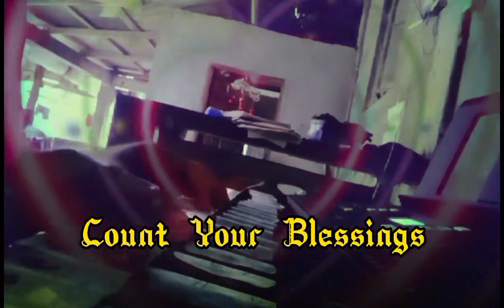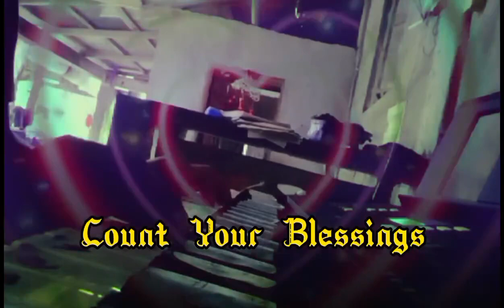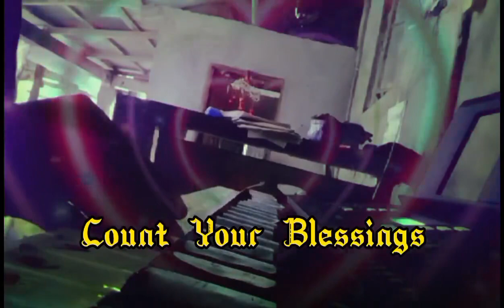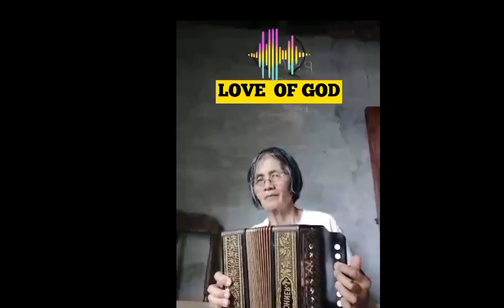Relaxing Hymns for Stress Relief and Peaceful Mind | Christian Music | Ming's Universe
If you’re feeling stressed about what the future holds, Spiritual music can heal your mind and soul..

"There's Sunshine in My Soul Today"
1
More glorious and bright
Than glows in any earthly sky,
For Jesus is my light.
Refrain
O there’s sunshine, blessed sunshine,
When the peaceful, happy moments roll
When Jesus shows His smiling face
There is sunshine in the soul.
2
There’s music in my soul today,
A carol to my King,
And Jesus, listening, can hear
The songs I cannot sing.
3
There’s springtime in my soul today,
For when the Lord is near,
The dove of peace sings in my heart,
The flowers of grace appear.
4
Theres gladness in my soul today,
And hope, and praise, and love,
For blessings which He gives me now,
For joys “laid up” above.

Could we with ink the ocean fil